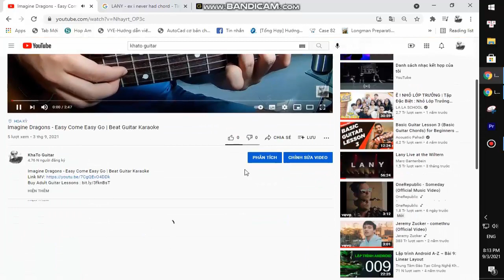Lizzy McAlpine - Erase Me | Karaoke Instrumental